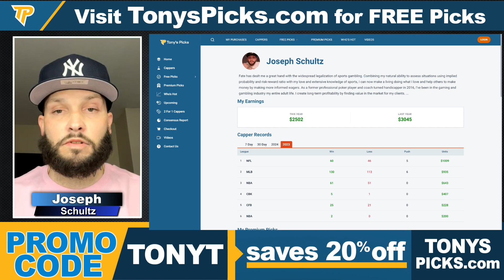Dallas Mavericks vs Oklahoma City Thunder 3/14/2024 FREE NBA Picks and Predictions by Joseph Schultz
3/14/2024 Dallas Mavericks vs. Oklahoma City Thunder FREE NBA Picks and Predictions for Today by Joseph Schultz